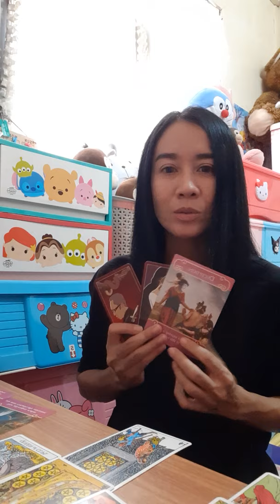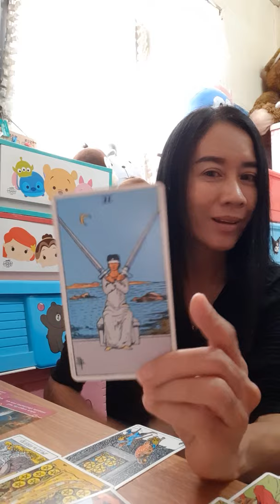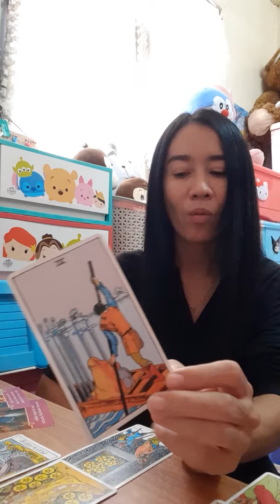ดวงความรักราศีกุมภ์เดือนตุลาคม 2562... จะสู้หรือจะถอย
แบ่งวันที่ตามหลักตะวันตกนะคะ 👇

เป็นการดูไพ่แบบภาพรวม โปรดใช้วิจารณญาณในการรับชม

การดูดวงโดยไพ่ยิบซีเป็นเพียงเกณฑ์หรือแนวทาง ควบคู่ไปกับพฤติกรรมที่ผู้ดูต้องปฏิบัติ และการใช้ชีวิตจริง